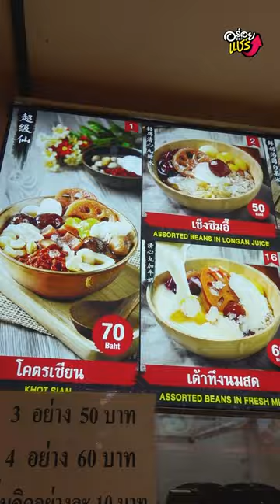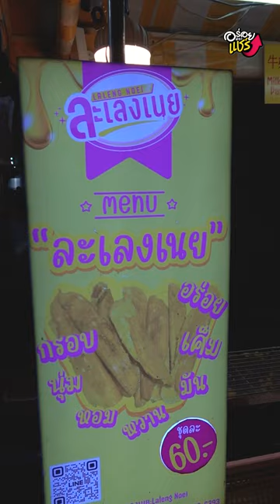อร่อยต้องแชร์ | Street food ของหวานร้านเด็ด ห้วยขวาง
แอดจะเครซี่ อดใจไม่แชร์ไม่ไหวแล้ว กับของหวาน “ย่านห้วยขวาง”
1. เถียนมีมี่

2. เครปป์ยืนนาน
เวลาเปิด-ปิด 12:00-03:00 น.
หยุด วันจันทร์

3. ละเลงเนย
เวลาเปิด-ปิด 19:00-04:00 น.